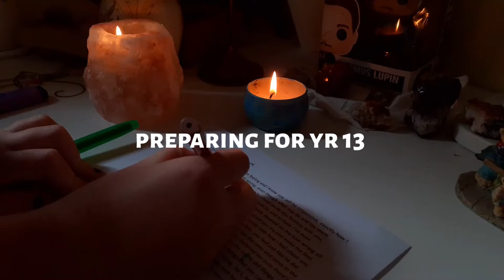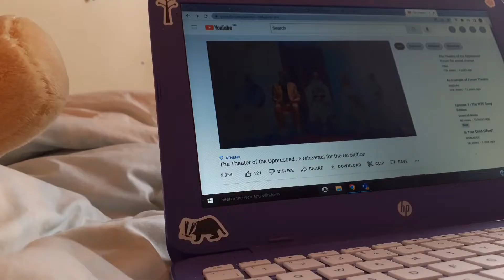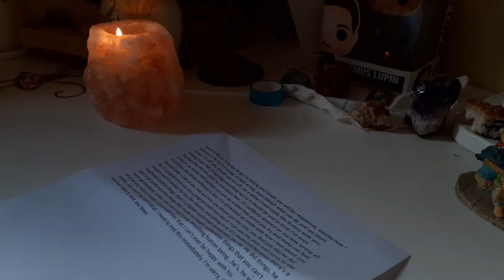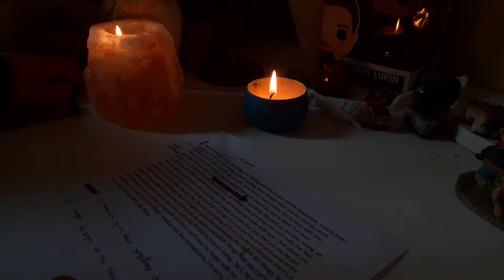preparing for yr 13 (and an honest chat) || six form vlog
hihihi! so...I'm off to six form tomorrow! last first day at my school which is crazy!

really hope you are doing well! ⭐🌱